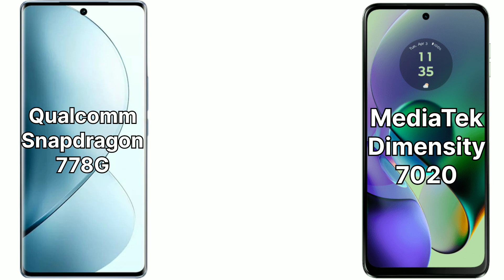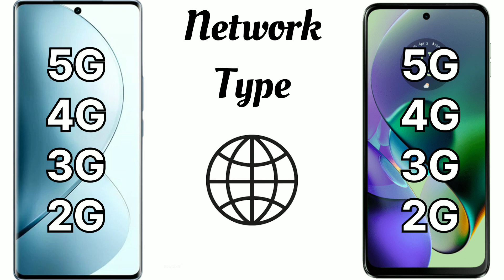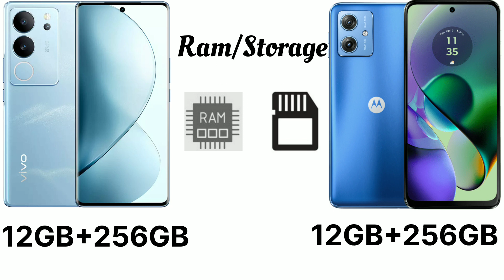Vivo V29 Vs Moto G54